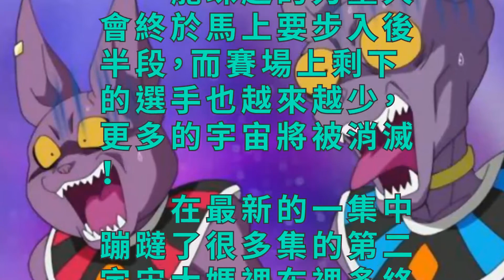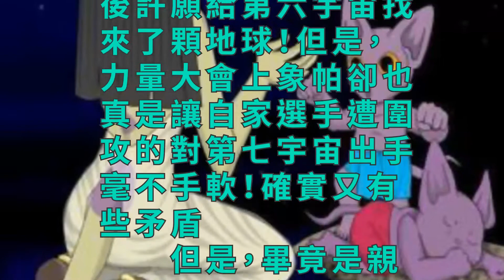象帕和比魯斯有仇？第六宇宙消失瞬間象帕對比魯斯說真心話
龍珠超的力量大會終於馬上要步入後半段，而賽場上剩下的選手也越來越少，更多的宇宙將被消滅！

　　在最新的一集中蹦躂了很多集的第二宇宙大媽裡布裡多終於被18號、17號合力幹下去，目前第二宇宙還剩下三名選手，不過這幾個作死的卻對上了悟空，難道沒看見連合體的超級戰士都折戟嗎？他們出局已成必然！而第六宇宙卻還剩下兩個那美剋星人，將對悟飯和比克用出絕招，但是估計也就是曇花一現！